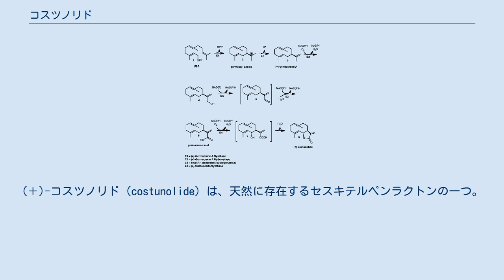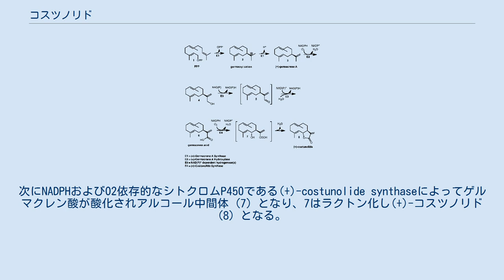コスツノリド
(＋)-コスツノリド（costunolide）は、天然に存在するセスキテルペンラクトンの一つ。
1960年にモッコウ（Saussurea costus）の根から初めて単離された。
また、レタスにも含まれている。
 コスツノリドはメバロン酸経路によって合成される。
まず、セスキテルペンシクラーゼである (+)-germacrene A synthaseによるファルネシル二リン酸 (FPP, 1) の環化が起こり、(+)-ゲルマクリルカチオン (2) が形成される。
この同じ酵素内で、プロトンが失われ (+)-ゲルマクレンA (3) が形成される。
(+)-ゲルマクレンAのイソプレン側鎖は次にシトクロムP450である(+)-germacrene A hydroxylaseによってヒドロキシ化され、germacra-1(10),4,11(13)-trien-12-ol (4) が形成される。
NAD(P)+依存性ヒドロゲナーゼが次に4を酸化し、中間体germacra-1(10),4,11(13)-trien-12-al (5) を経由して、ゲルマクレン酸 (6) が形成される。
次にNADPHおよびO2依存的なシトクロムP450である(+)-costunolide synthaseによってゲルマクレン酸が酸化されアルコール中間体 (7) となり、7はラクトン化し(+)-コスツノリド (8) となる。